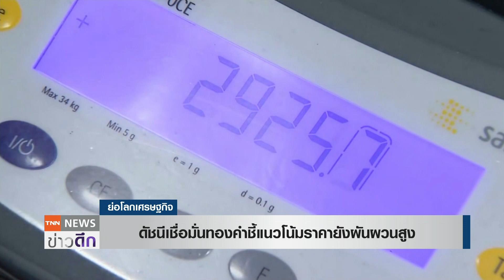ดัชนีเชื่อมั่นทองคำชี้แนวโน้มราคายังผันผวนสูง | ย่อโลกเศรษฐกิจ 12 พ.ย.63